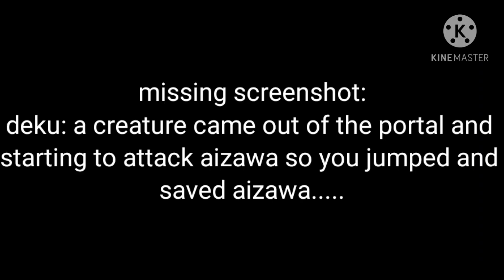if I was in MHA | 3/3 | short | my gf+bf + spirit animal